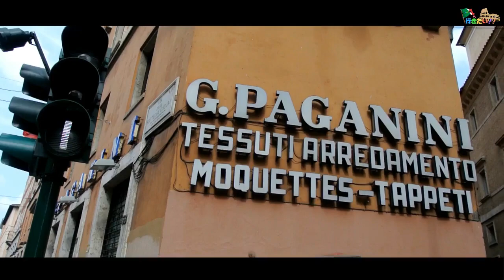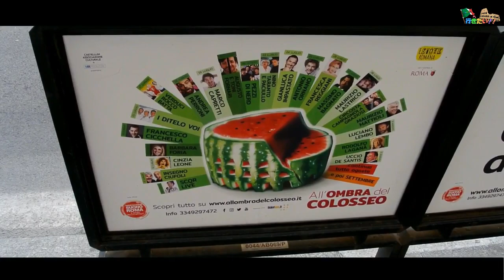ローマのユダヤ人街の美味しいお菓子を食べに行くつもりでしたが。。。「イタリアへ行きたい＃３１」（日本語字幕）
皆さん、動画をご覧になる前に日本語字幕をつけますように気をつけてください。
▼iPhoneで動画をご覧になる場合
右上の【メニューボタン（…）】⇒【字幕ボタン】⇒【言語選択】と進めれば設定完了です。
▼スマートフォンで動画をご覧になる場合
右上の【メニューボタン】⇒【字幕】⇒【言語選択】で設定完了。
▼パソコンで動画をご覧になる場合
動画画面の右下にあるボタンより設定することができます。

ご視聴をどうもありがとうございます！

▼全てのメールの宛先は

▼番組の友達

☆イラストと番組のロゴを描けてくれた画家

☆番組のメインテーマを制作してくれたバンド